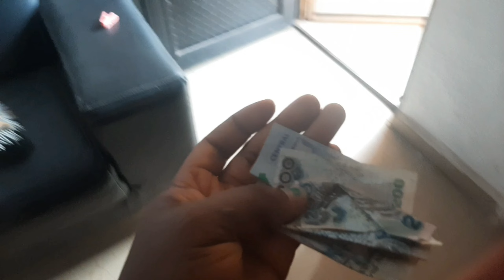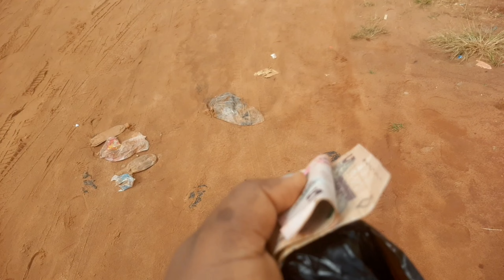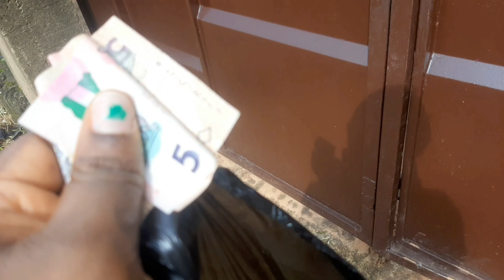LIFE IN ASABA| A Day In My Life, Helping the needy, Fasting day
Hey lovelies, spend the day with me Hopefully you do enjoy this video